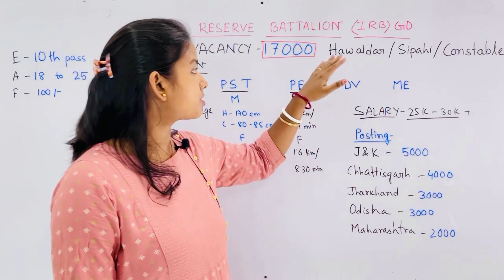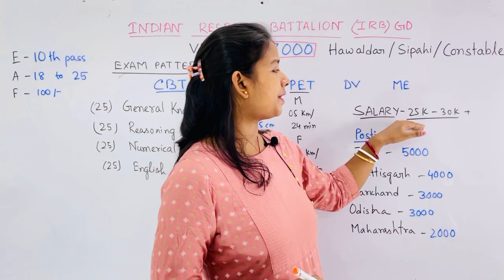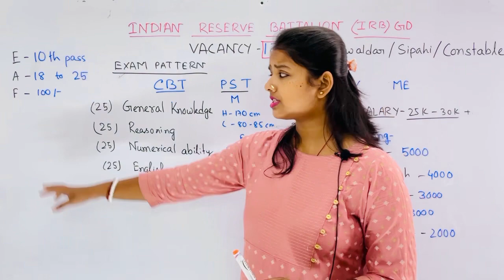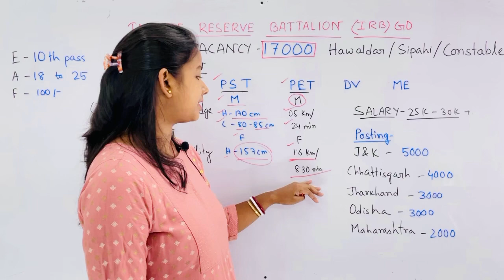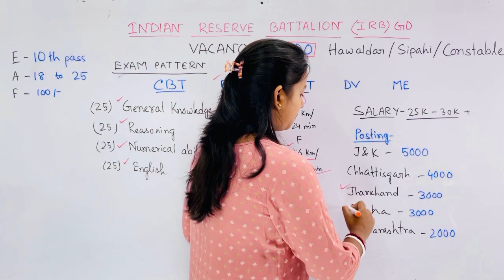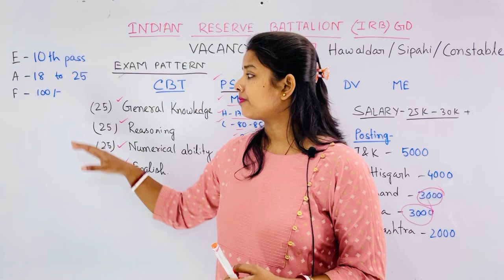Central Govt job | 17000+ vacancies | IRB GD CONSTABLE | Syllabus | Strategy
ENGLISH GRAMMAR , Uses of each , every , either , neither

SLST PT ONLINE BATCH DETAILS
SLST PT ENGLISH STRATEGY

WBCS :-
WBCS BOOK LIST

slst life science syllabus, preparation strategy